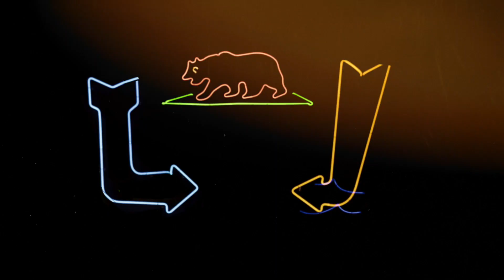Dan Barrero (Destroy Orbison) | You Had Options #32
My friend Dan Barrero, of Destroy Orbison, joins me on this very special episode. We discuss his recent life changes due to a type 2 diabetes diagnosis and so much more!

Art by Kat Lanser

Animation by Bradley Thomas Turner

You Had Options socials